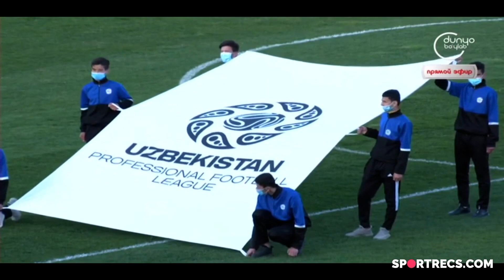Superliga. Qizilqum - Nasaf 1:2. Highlights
Superliganing 5-turidan o'rin olgan Qizilqum - Nasaf 1:2 uchrashuvidan Highlights'ni tomosha qiling.